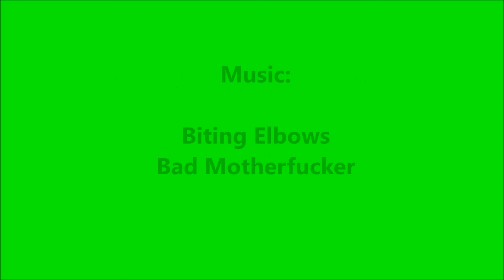Stadion Cup Břehy 2017 - Vložený závod Fichtlů - Sestřih